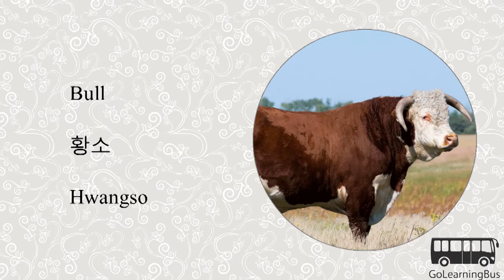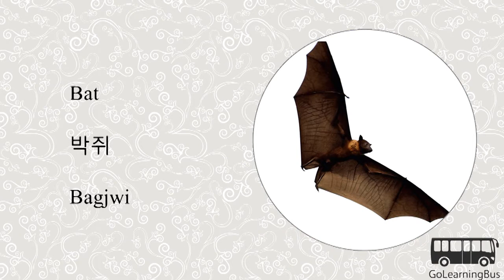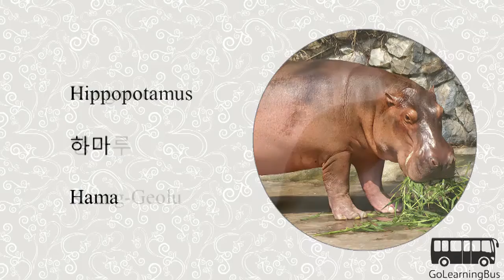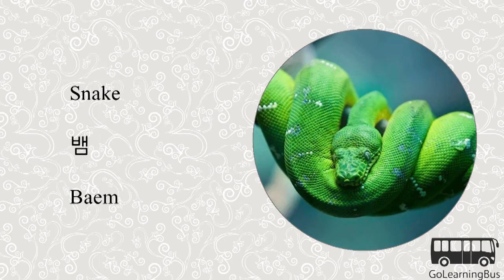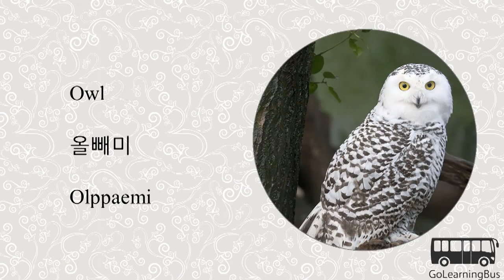Learn Korean Visual Dictionary - Animals via Videos by GoLearningBus(3K)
In this video we will learn Korean Visual Dictionary for Animals. To access quizzes, cards and more please

For only $9.99 you can access more than 300 apps for learning and training including Learn Korean.

We will explore following Korean Visual Dictionary in this video:

Bull
Camel
Cat
Hen
Cow
Dog
Donkey
Fish
Parrot
Crab
Goat
Buffalo
Horse
Mouse
Pig
Rabbit
Sheep
Peacock
Bat
Bear
Crocodile
Deer
Dolphin
Elephant
Fox
Hippopotamus
Kangaroo
Lion
Monkey
Octopus
Panda
Leopard
Rhinoceros
Seal
Shark
Snake
Tiger
Turtle
Whale
Wolf
Zebra
Frog
Eagle
Pigeon
Crow
Squirrel
Owl